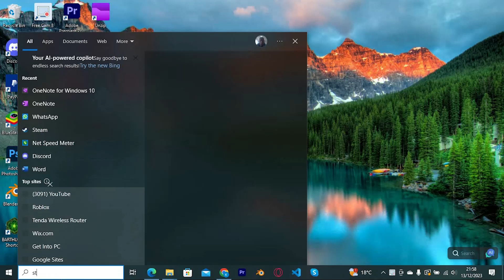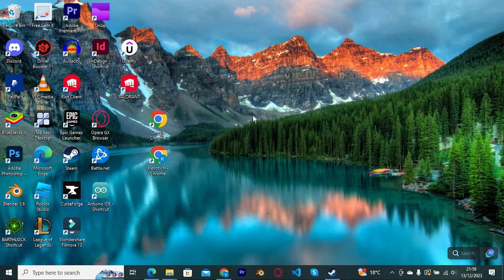How To Play Assetto Corsa on Steam Deck (2025) - Easy Fix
Struggling to run Assetto Corsa smoothly on your handheld? Learn how to play Assetto Corsa on Steam Deck with optimized settings and easy Proton setup.

Proton compatibility errors and default controller mappings often cause launch failures or stutters, affecting sim racers and Steam Deck enthusiasts. This guide covers Assetto Corsa Steam Deck settings, SteamOS Proton configuration, and performance tuning.

➤ how to play Assetto Corsa on Steam Deck step by step
➤ Assetto Corsa Steam Deck Proton setup guide
➤ optimize Assetto Corsa performance on SteamOS
➤ configure controller mapping for Assetto Corsa Steam Deck
➤ install Assetto Corsa on Steam Deck from Steam library
➤ run Assetto Corsa on Steam Deck Linux mode
➤ fix Assetto Corsa frame drops on Steam Deck
➤ can I play Assetto Corsa on Steam Deck handheld

Applies to: Steam Deck running SteamOS (handheld and desktop mode).